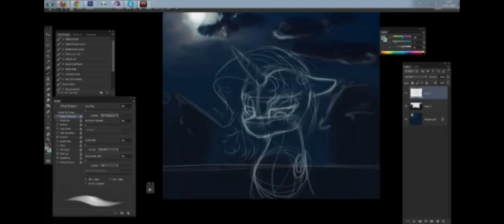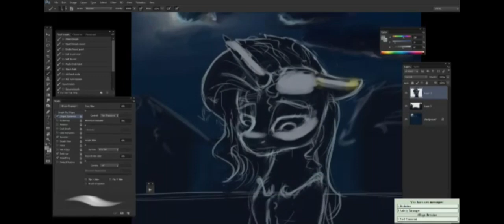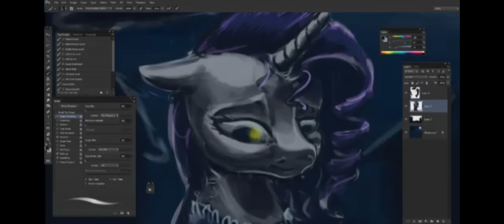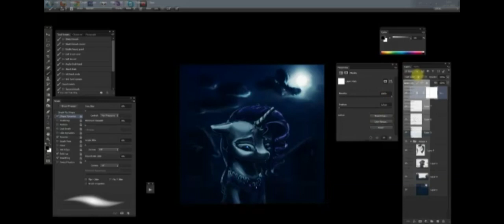MLP speed paint - Rarity (PS CS6)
Its been a while since I uploaded something ^^"
So here I am with speed paint video

Music - SimGretina - Derp - 02 Where The Rich Ponies Go